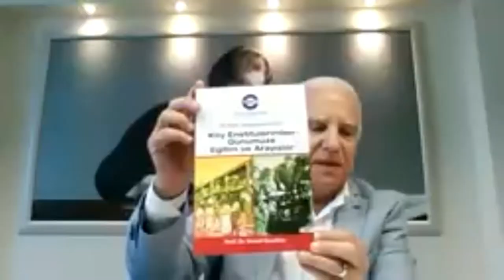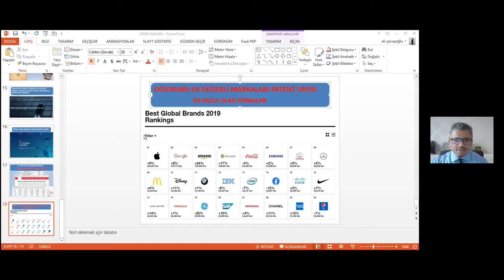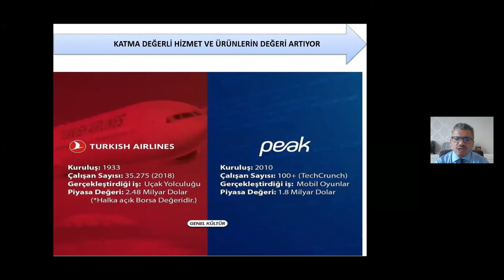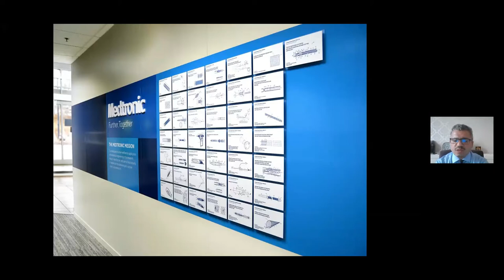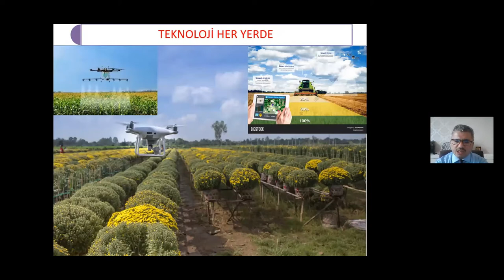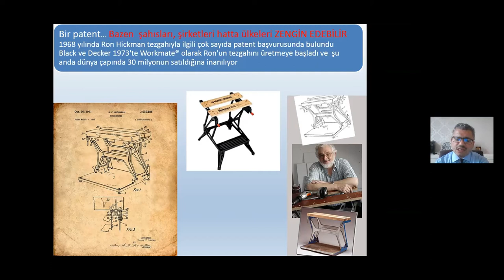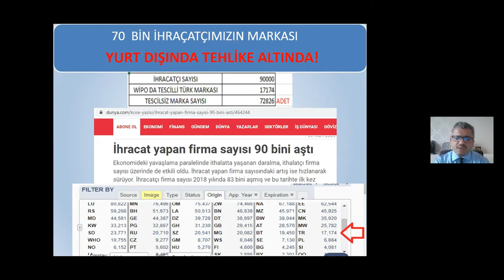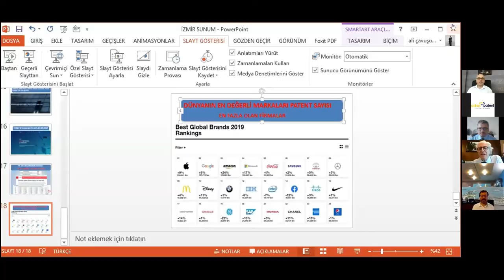Patentlerin Katma Değere Dönüştürülmesi Ege Bölgesine ve Türk Ekonomisine Katkısı Webinarı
Ege'nin İncisi İzmir | Patentlerin Katma Değere Dönüştürülmesi Ege Bölgesine ve Türk Ekonomisine Katkısı Webinar Kaydını İzlediniz.